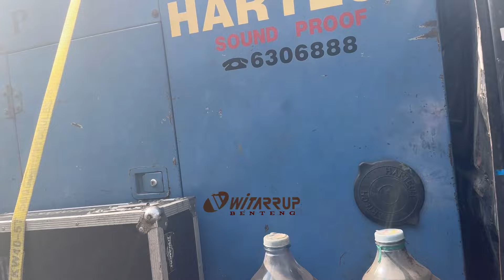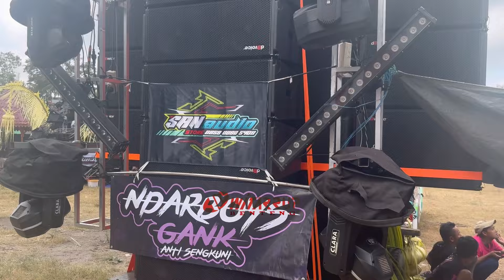spec Karnaval Sumber 2024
Lapangan desa Sumber Kec. Sanan Kulon Kab. Blitar Jawa Timur